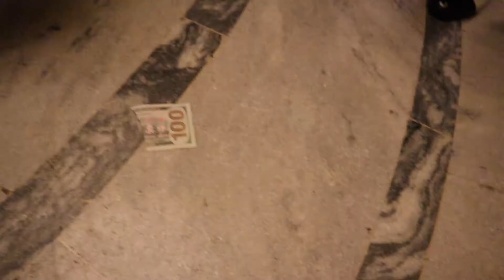SHOOTING THOUSANDS OF DOLLARS THROUGH A SUPREME MONEY GUN!!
Vivint Party after doing summer sales

Snap: lilcurt503
Twit: lilcurt503